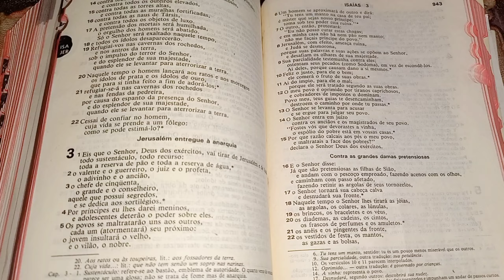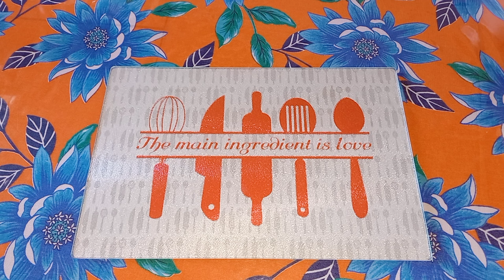Dica Caseira Para Ter Galinhas Fortes e Saudáveis | Coração de Mãe Não Se Engana | Rotina na Roça ❣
Oi gente, tudo bem? Hoje eu compartilho com vocês como foi nosso dia aqui no sítio!! Meu coração estava apertado, e no final eu tinha razão! Coração de mãe não se engana, né?! Dei também uma dica muito legal para prevenir doenças nas aves de uma maneira simples e barata!

Eu espero que vocês gostem do vídeo!
Estou fazendo com MUITO carinho para
vocês! 🥰

Sobre o meu canal:
Me chamo Bruna, sou veterinária e mãe em tempo integral! Sou casada e juntos fizemos uma mudança de vida.
Viemos morar na roça e viver uma vida mais simples longe do caos da cidade grande.
Aqui neste canal você vai acompanhar minha rotina, cuidando da minha família e das nossas criações.
Aqui sempre tem receitas fáceis e dicas práticas para facilitar nosso dia a dia de dona de casa.